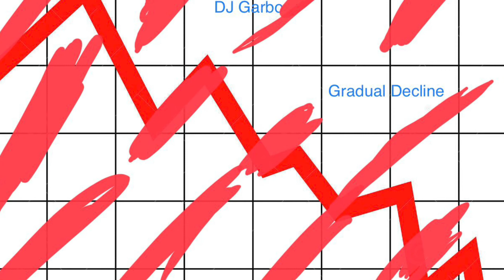Cock and Ball Torture Is Weak, Give Me a Rusty Knife